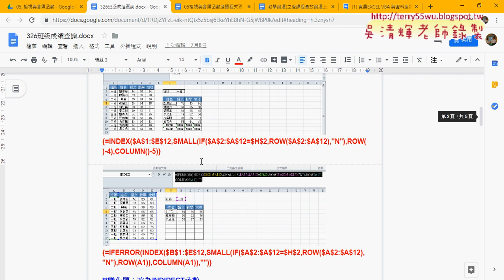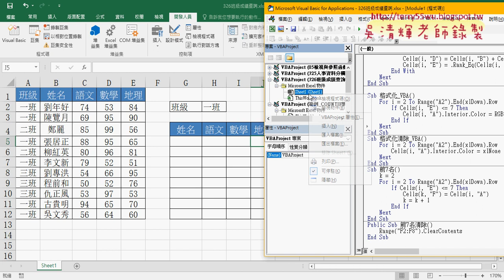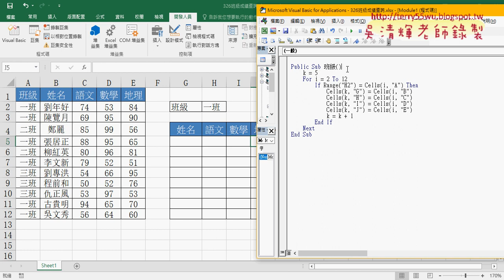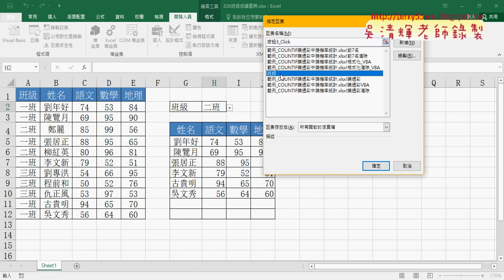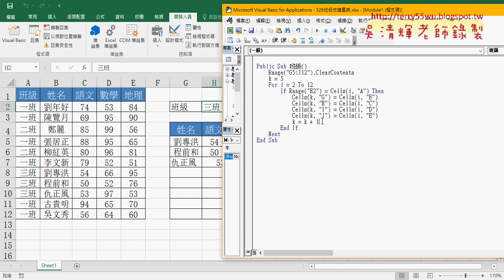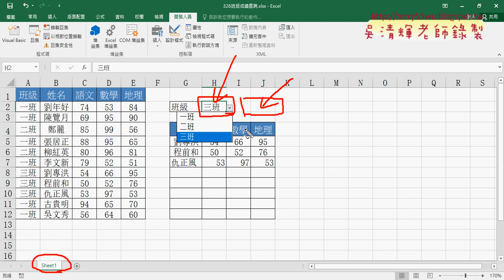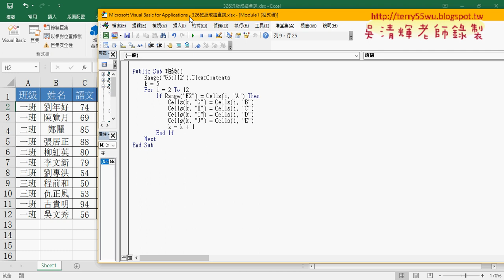08 用類似VBA程式解326班級成績查詢